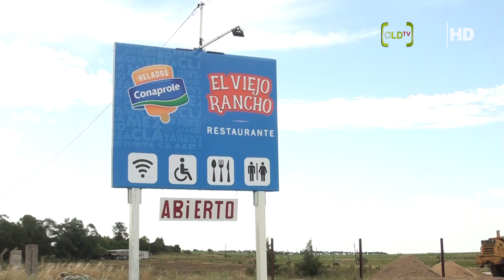Abrió sus puertas Restaurant El Viejo Rancho